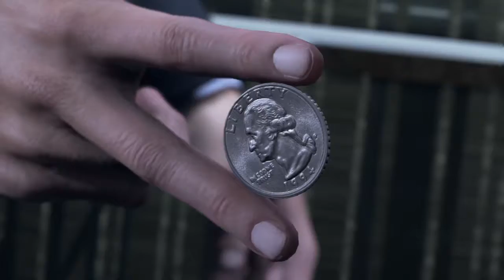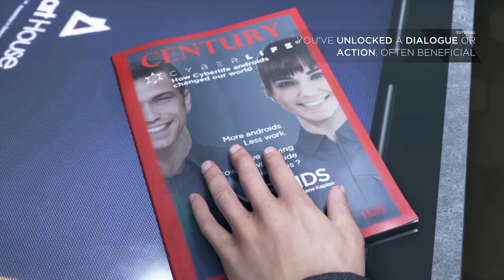Detroit: Become Human™ Demo